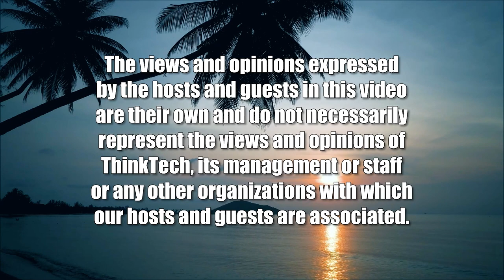The Daily Challenges of Healthcare, Hawaii (Telehealth in Hawaii)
Healthcare Leadership in Hawaii.  The host for this show is Vikram Acharya.  The guest is Annalyn Ogata.

Healthcare Administration is a nuanced, challenging profession. Throughout the COVID-19 pandemic and moving forward, the field will have many challenges that executives will need to face on a daily basis. Annalyn Ogata, from Covenant Physician Partners, explores these topics in further detail.